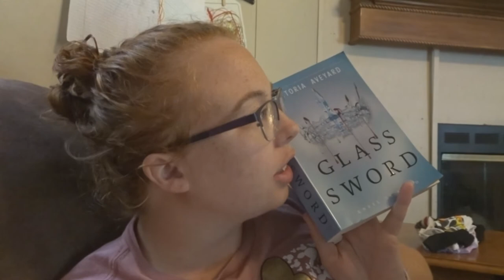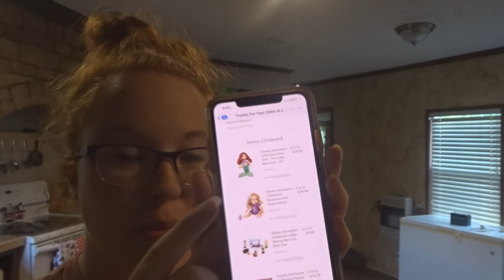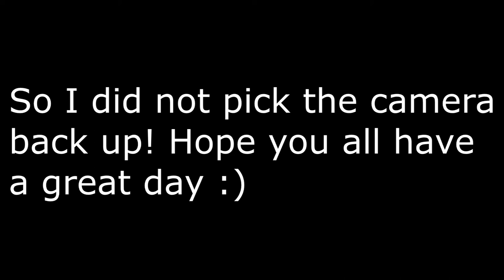CAN I HELP YOU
We are a normal family of four who love to go on adventures together.

Here's a quick version of our story: Cody was had Presley when she was a senior in high school (2009). She never expected to meet someone who loved her and her son however in walked Michael(2010). They spent many years working and loving on Presley. Cody and Michael finally got married (2016). They decided soon after to grow their family. A daughter named Ginny joined their family six weeks early(2017). Hope you enjoy following along as we ad to our story.

Cody's Shop!

Ginny's rep codes
Country Bunny Bows
code: Ginny10